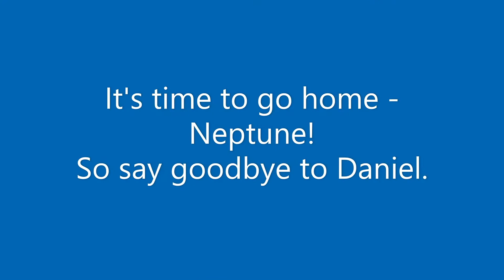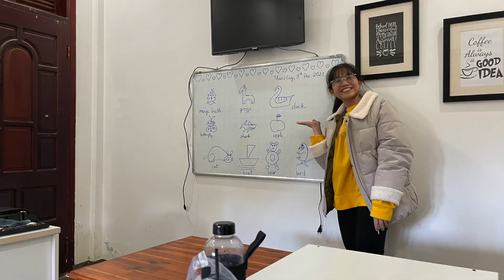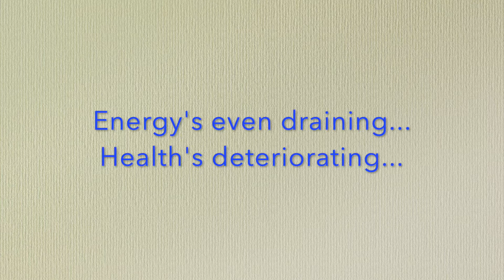jeem TV with LPE EB3 nov-dec batch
what an amazing class